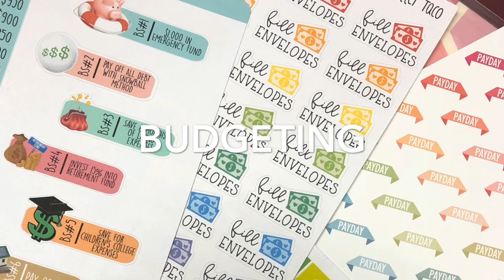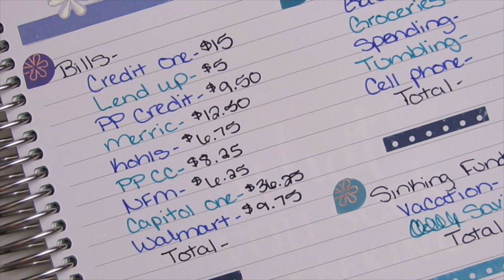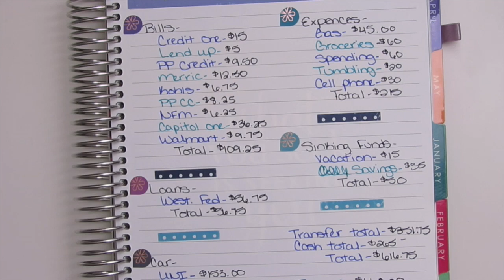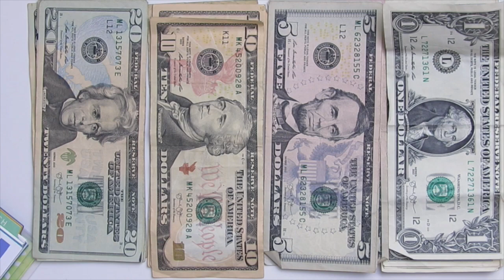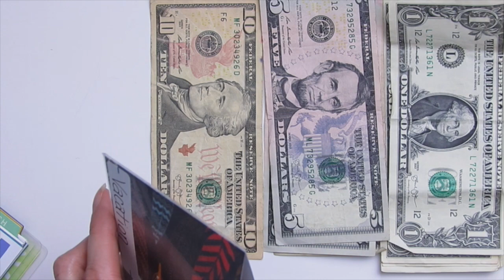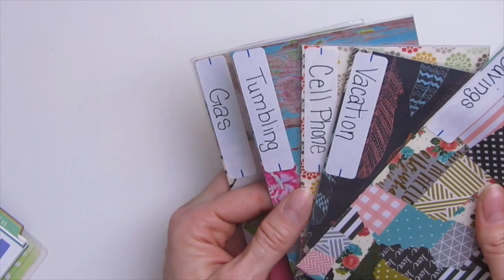CASH ENVELOPE STUFFING! || December 2018 Week 4 || Dave Ramsey Inspired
Sorry this is a little late! I have been having a heck of a time getting my videos to upload lately!

MY NEW ETSY SHOP
Laminated Cash Envelopes

PRODUCTS AND EQUIPMENT

MAIN CAMERA - Canon SX40 HS
LAMINATOR - Scotch Brand
LAMINATING POUCHES
CAMERA TRIPOD - Zomei
FILMING LIGHTS - LimoStudio
WHITE IKEA DESK
PENS - My Life Unit
PENS - Staedtler Triplus